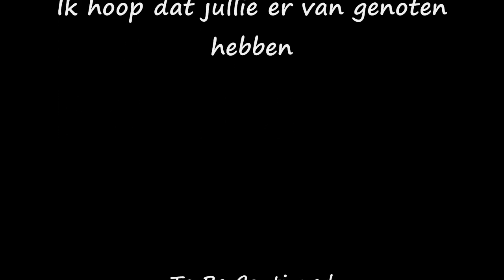malawi krab 0001